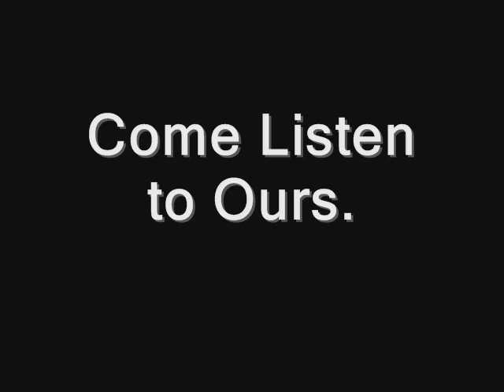Colonel Allensworth - Listen to our story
Colonel Allensworth State Historic Park - a general view of the park then and now; the people, the buildings, the place.